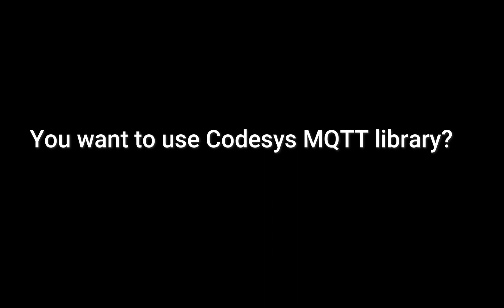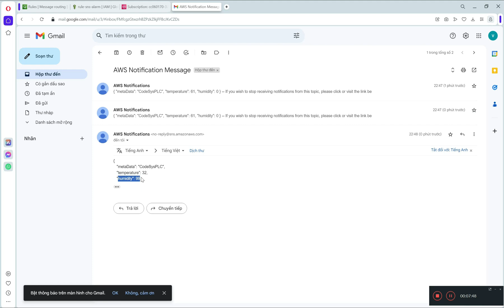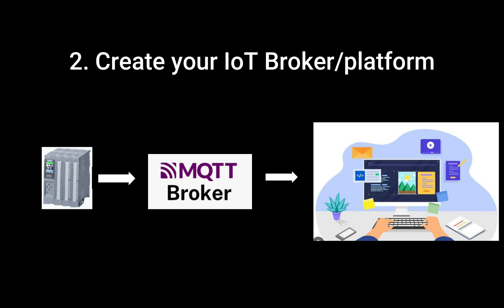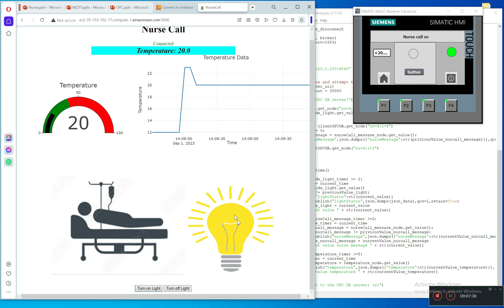Codesys MQTT Library to AWS